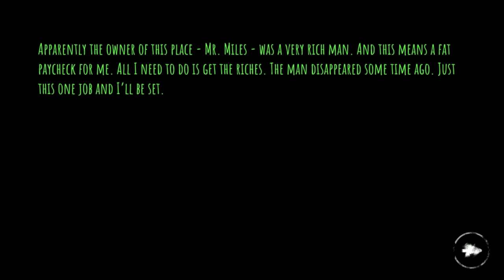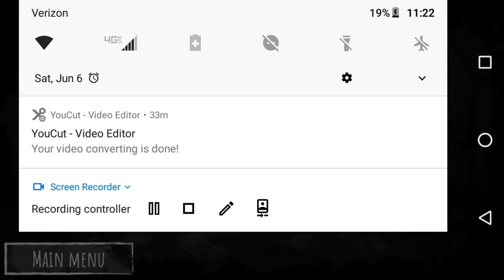All hail the globe; Eyes| Torture Xavier ep1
This is the beginning of a series where the whole goal is to torture Xavier